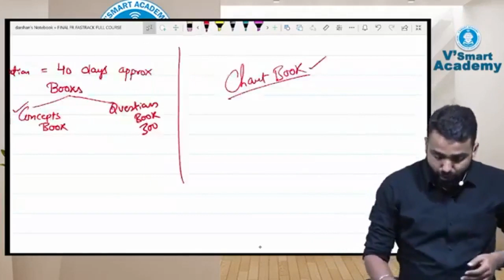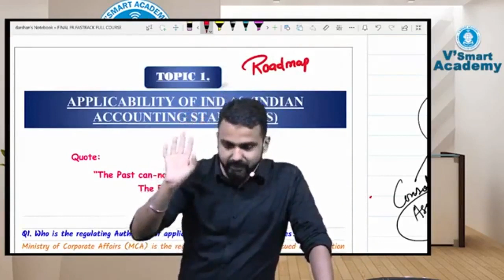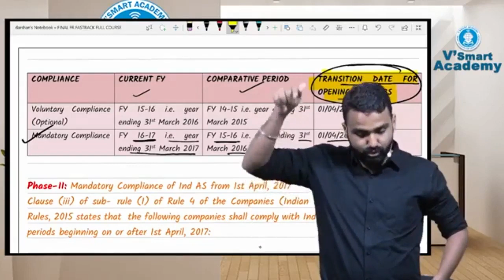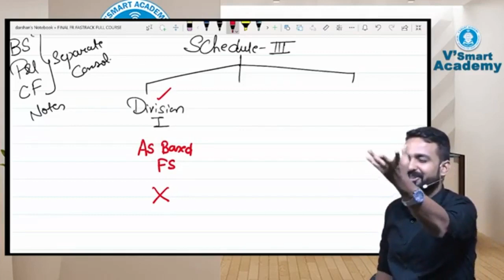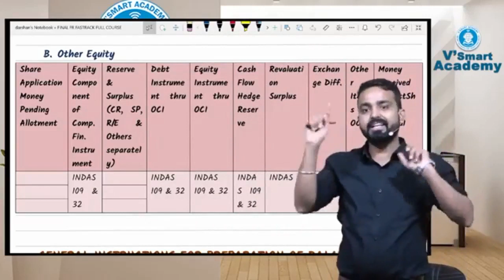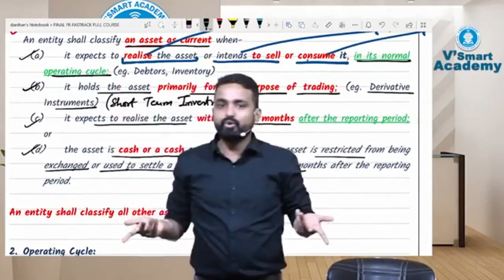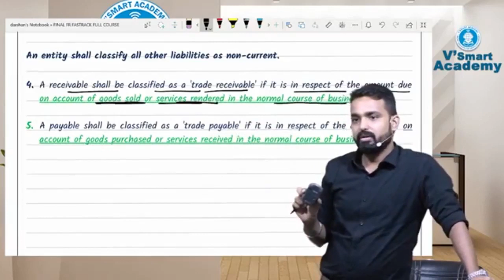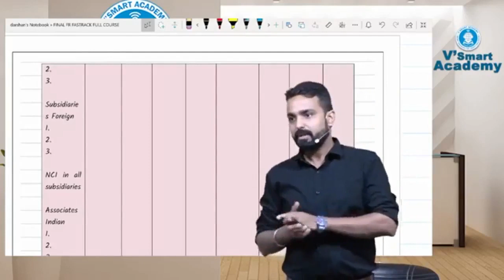DEMO - DAY 1 - FR NEW SYLLABUS - FAST TRACK FULL COURSE - CA JAI CHAWLA - Nov19, May/Nov20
CA Final FR FAST TRACK FULL COURSE for New Syllabus is newly recorded Video Classes from CA Jai Chawla Sir’s June-July 2019 F2F Batch. This Course will be Up to date for Nov 2019 Exam.

Also Applicable for May20 & Nov20 Exam with few amendments (if any) with 100% course coverage.

Buy Classes from CharteredsCorner.com or Vsmartacademy.com

What Jai Sir says abt difference FR Reg Vs Fast Track Full Course - MUST WATCH before buying this course

Order provided in 2 shipments till 31-July-19 Orders

Or you can place an order with Vsmart nearest center if you want to copy video lectures at center.